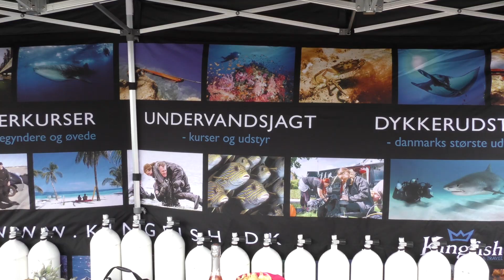Kvinderne dykkede i Fredericia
Lørdag blev der kigget på bunden af vandet i Fredericia. Det var Kvindernes Internationale Dykkerdag og her kunne nybegyndere prøve kræfter med faget.